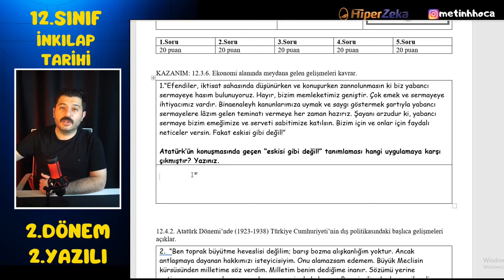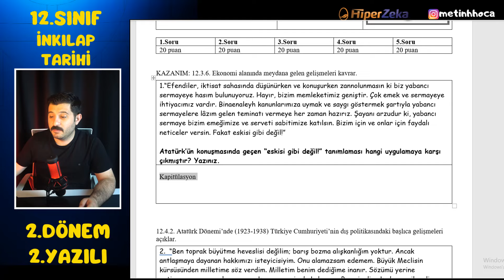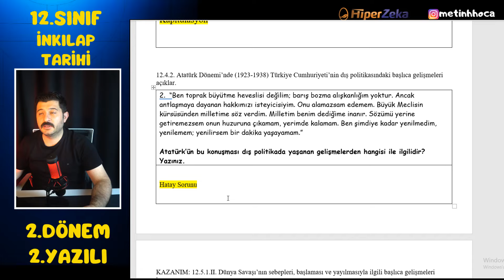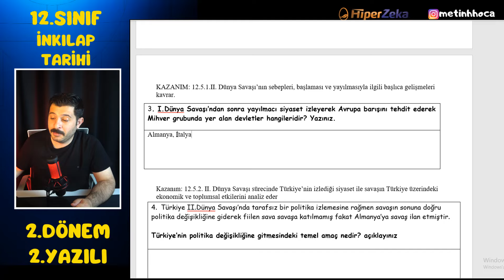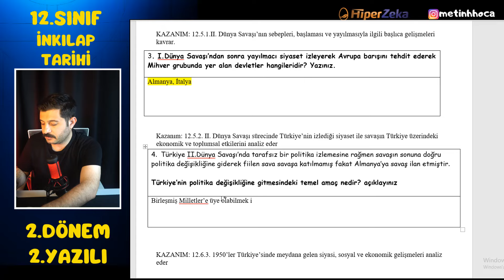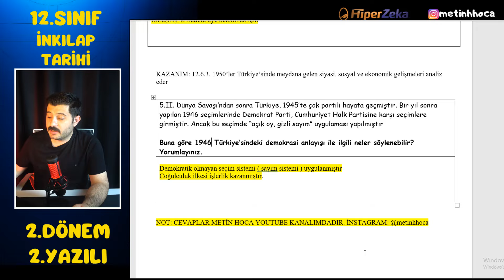12. SINIF İNKILAP TARİHİ 2. DÖNEM 2. YAZILI AÇIK UÇLU 2024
12. SINIF İNKILAP TARİHİ 2. DÖNEM 2. YAZILI 2024

12. Sınıf İnkılap Tarihi 2. Dönem  2. Yazılı 2024 - Açık Uçlu Sorular  sınavı ile karşınızdayım. Yazılıya hazırlık çalışması 1.senaryoya göre hazırlanmıştır. Sosyal bilgiler 2.dönem 2.yazılı sınavında herkese başarılar diliyorum. Detaylar ve diğer bilgiler için;